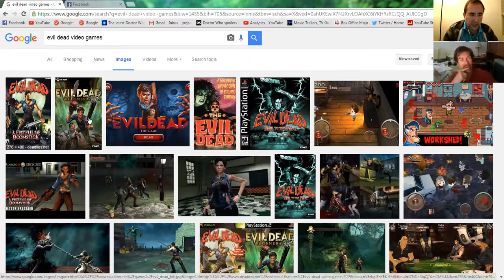The Horror Cast 68: Season Premiere! Evil Dead!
Evil Dead, Evil Dead 2, Army of Darkness, Evil Dead Reboot, Evil Dead Video Games, Ash Vs Evil Dead Season 1, Ash Vs Evil Dead Season 2.
Matrixlord212 & Scott!